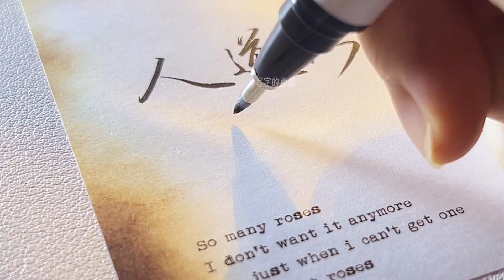如果你写字还是像小孩子一笔一划，那就练练行书吧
本频道的内容都符合儿童安全标准，不会包含任何不适宜的元素。